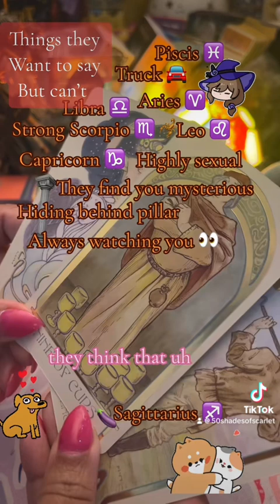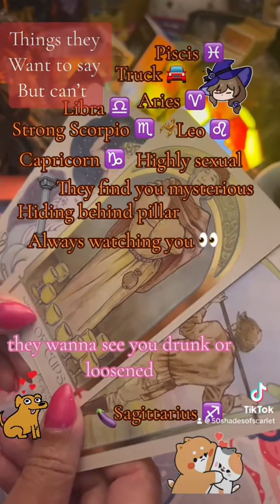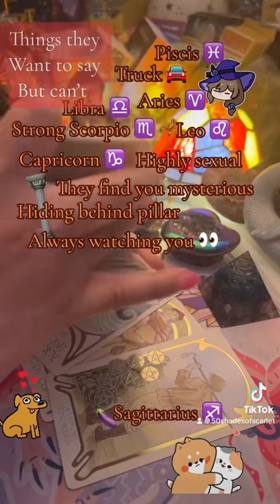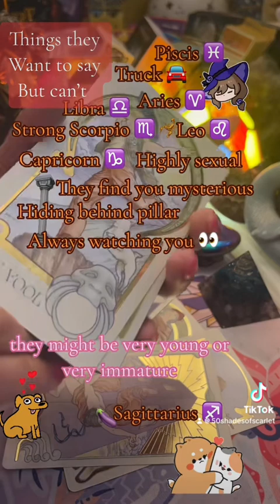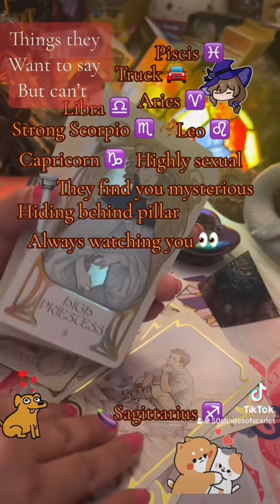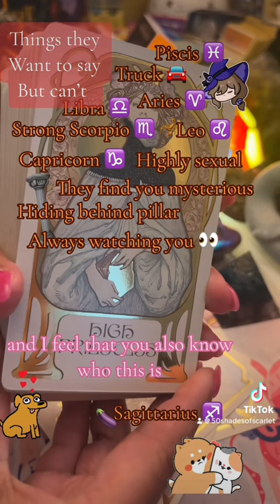♥️👁️Things they wanna say to you but can’t ￼👀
👩🏽‍🏫Books I have written:
✨📚Scarlet & The Warlock”

 ❌I WILL NEVER APPROACH YOU FOR READING OR ANYTHING ELSE * THERE ARE SCAMMERS DOING THAT USING READERS INFO*BEWARE*❌

✨READINGS🥰, As long as you’re 18 & older: ✨
To Purchase VIDEO 📧 Readings: 1 Question for 66.66  OR 3 Questions for $111.11

✨ To Purchase PHONE 📲 Readings: 1/2 HOUR for $122.00
1 HOUR for $222.22
 👉🏽 PAY VIA:

50 Shades of Scarlet
Clarifications
*My readings are general and so the message is for who it resonates for*
*I cannot clarify the messages as they are channeled messages*
**When I channel I make sounds, I breathe in and out, I make faces, etc...I say what I hear and feel and so the cards I pull out may not match the messages according to the traditional Tarot**.
*Trolls; Malignant Spirits: NEGATIVE people in the comments will be blocked*
***My Messages are meant to assist and help; so if you feel they are not helping you, then may just not be your message***

Thank you for your Subscriptions, likes", for sharing my video and for your comments. Blessings! 🙏🏽✨

🔞My videos are for Adults ONLY 18+.🔞